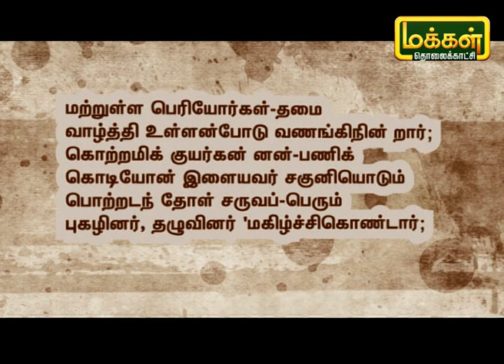தமிழ் சொல்லும் காவியம் | Tamil Sollum Kaviyam | Makkal TV